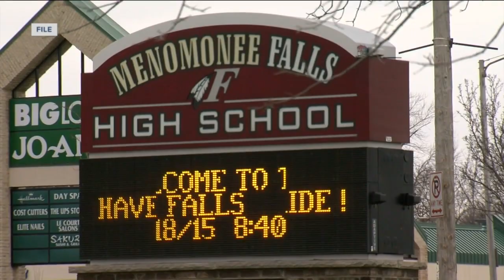Schools move to virtual learning post-Thanksgiving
With Thanksgiving behind us, some Wisconsin schools are moving to an all-virtual model as an effort to lessen the risk of a COVID-19 surge. Some plan for the change to last through the new year while others opt for something shorter.